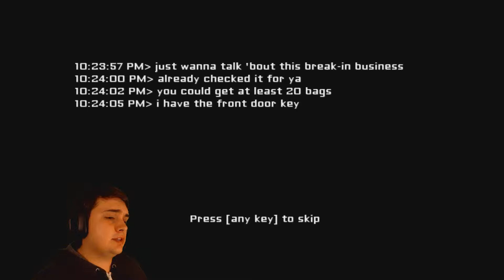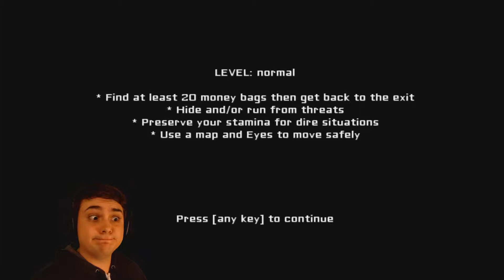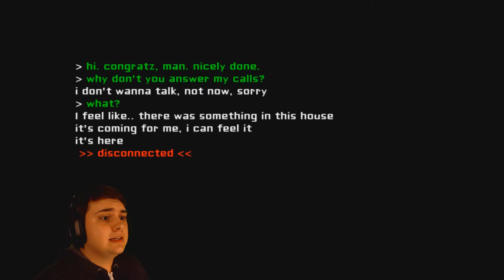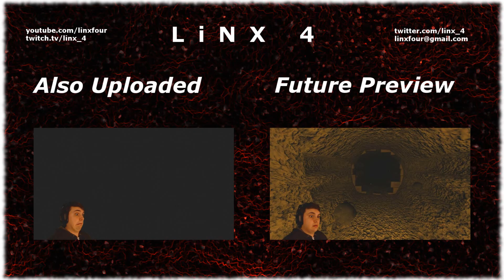Please Stop Chasing Me! | Eyes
A horror game with a unique mechanic.